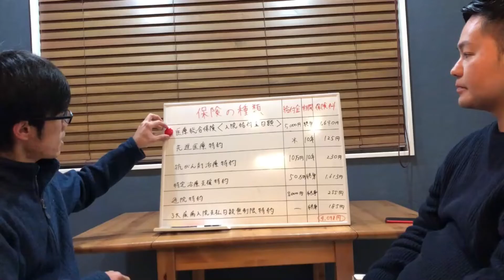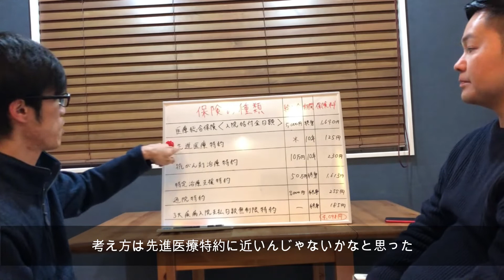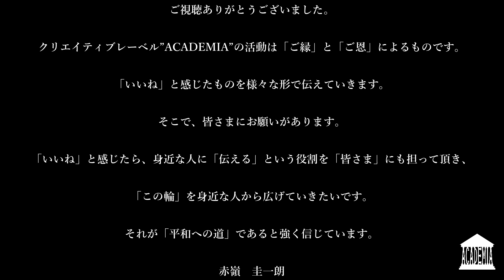保険の本質④~先進医療特約~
『〇〇の本質』は“生き方”をテーマにした企画です。

今回は『保険の本質④ ~先進医療特約~』をお送りします。

あなたの人生のお役に立てたり、ささやかな楽しみとなったり出来たら幸いです。

Guest : 赤嶺 貴大
Host, Producer, Director, Music : 赤嶺 圭一朗

『仕事へのモチベーション』
1番大切にしている気持ちがあります、それは人の役に立つこと！保険は商品が目に見えないことから相手に伝えるのが難しいですが、伝えるより寄り添うの気持ちがもっと大切であり相手に伝わると信じています。

『企画を通して伝えたいこと』
保険は必ず必要！ということはありません、人それぞれの人生があるように保険も人それぞれです。なぜ保険がいらない人がいるのか、それは公的医療(国の制度)があるからです。保険も公的医療も複雑なので理解していない人が沢山います、そこで1人でも多くの人に伝えていきたいと思っています。

赤嶺貴大

🔲うるま市ポータルから受けた取材の記事です。